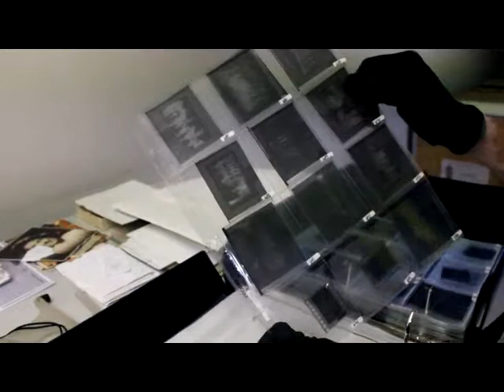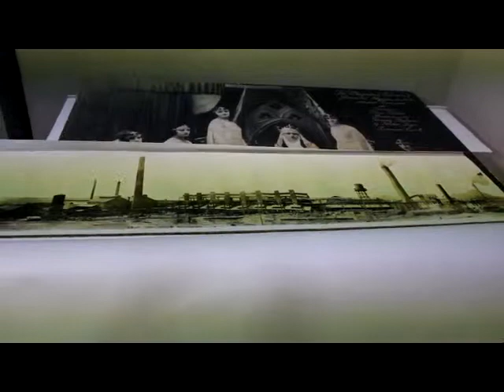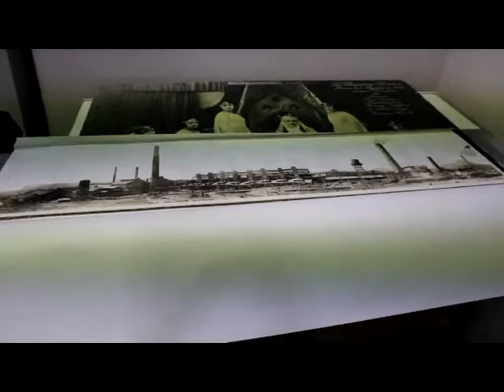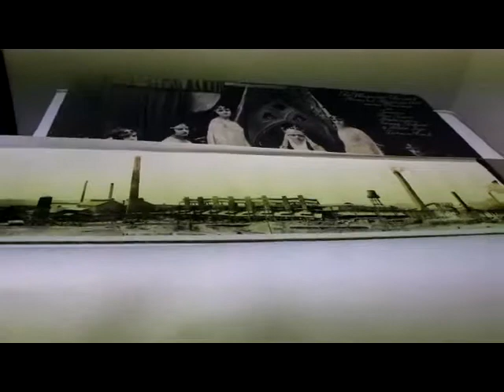Fototeca INAH Chihuahua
El archivo de fotografía resguardado por el Instituto Nacional de Antropología e Historia delegación  Chihuahua, ya cuenta con más de 27 mil imágenes que se encuentran a disposición de la ciudadanía. Esta fototeca, que fuese integrada hace 25 años, arrancó como una convocatoria abierta a la población para donar fotografías de familias o edificios que contaran la historia de Chihuahua, y al igual que entonces, se sigue nutriendo hasta el día de hoy.

El acervo fotográfico cuenta con imágenes principalmente de la ciudad de Chihuahua, informa Jorge Meléndez, encargado de la Fototeca del INAH Chihuahua.  Explica que ahora se buscan imágenes relacionadas al Camino Real de Tierra Adentro, también conocido como el Camino a Santa Fe, que era una ruta comercial de 2 mil 560 kilómetros de longitud que iba desde Ciudad de México hasta Santa Fe, Nuevo México, de forma activa desde mediados del siglo XVI hasta el siglo XIX; constituyendo el actual estado de Chihuahua uno de los tramos mas extensos.

La fototeca  puede ser consultada por cualquier ciudadano, Meléndez asegura que por lo general son estudiantes de arquitectura quienes se acercan para averiguar sobe los cambios en la estructura de la Ciudad de Chihuahua a lo largo del tiempo. También acuden en busca de información estudiantes de la carrera de historia e interesados en general, buscando imágenes del pasado de algún barrio en particular, como por ejemplo Ávalos.
Y es que la fototeca se encarga no solamente de compilar las imágenes, si no de datarlas en el tiempo, a través de la observación de las particularidades de cada una, como la ropa de los protagonistas de la misma y la arquitectura, explica Jorge Meléndez. Es así que quien busque una fotografía también recibe información de la misma.

Actualmente la Fototeca del INAH se encuentra en Casa Chihuahua, y se puede acceder a ella de lunes a viernes en un horario de ocho de la mañana a cuatro de la tarde, agendando previa cita al teléfondo 4293300 extensión 11740.